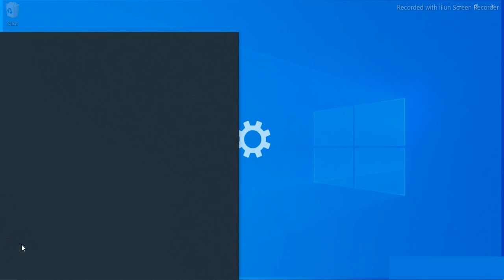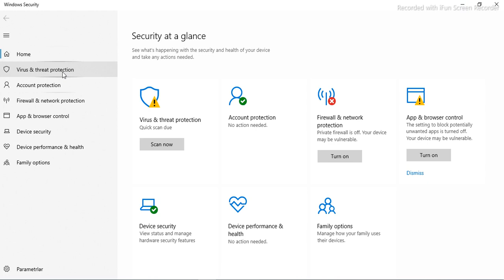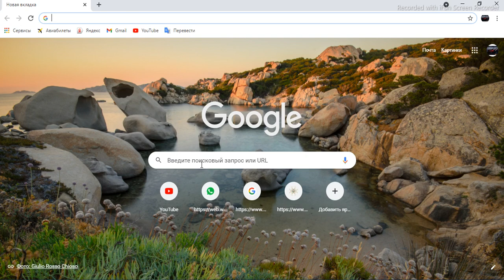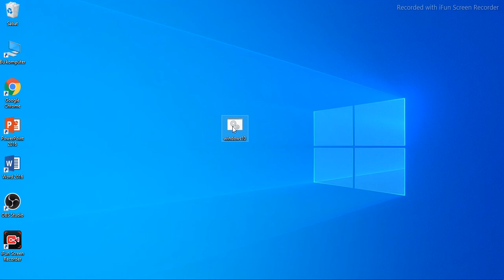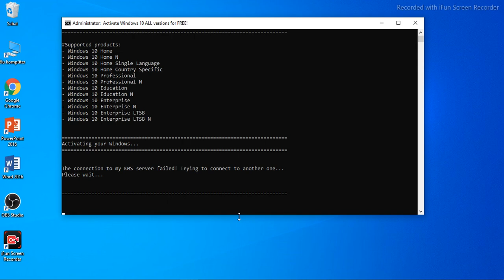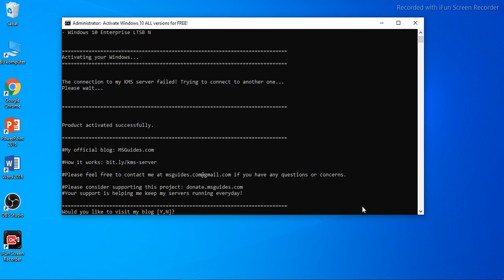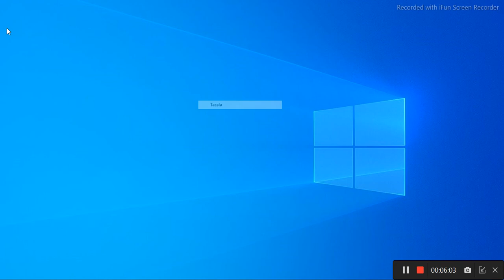Windows 10 activate (100% effective)|Windows 10 aktivasiya(100% effektiv)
Salam əziz və hörmətli izləyicilər.Kanalıma xoş gəlmisiz.Yeni bir videomuz gəldi.Xahiş edirəm videoma like atın.
Təşəkkürlər!
Videonu adı👉Windows 10 activate (100% effective)|Windows 10 aktivasiya(100% effektiv)👈
Hələlik👋sağ olun,gələn videolarda görüşmək ümidilə.🤲